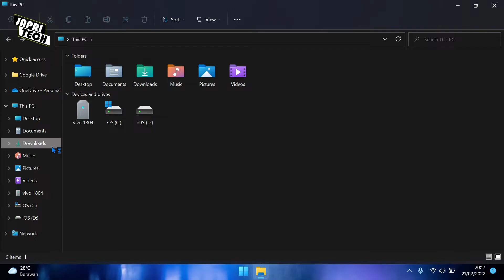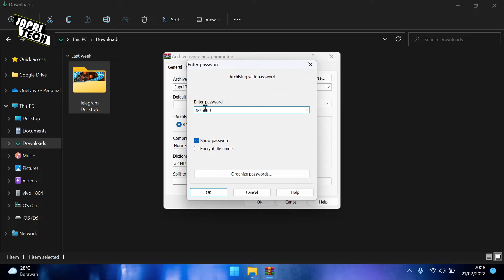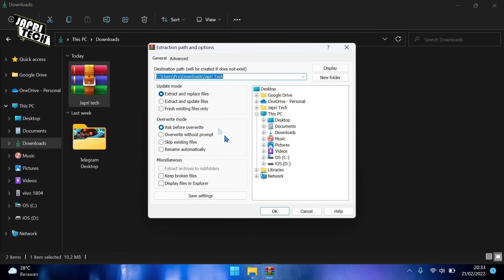Cara Menambahkan Password di File WinRAR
Membuat password pada WinRAR bertujuan untuk melindungi data atau file agar tetap aman. Kenapa WinRAR? Karena WinRAR adalah aplikasi pengarsipan yang paling simple saat ini.

Segmen dalam video ini:

00:00 Intro
00:24 Tutorial
02:11 Ujicoba
02:42 Outro

Password di File WinRAR
Menambahkan Password di File WinRAR